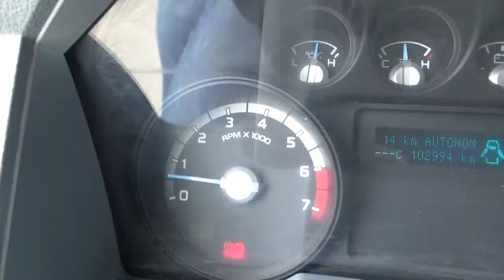Ford / F-350 / 2011 - BEC79411